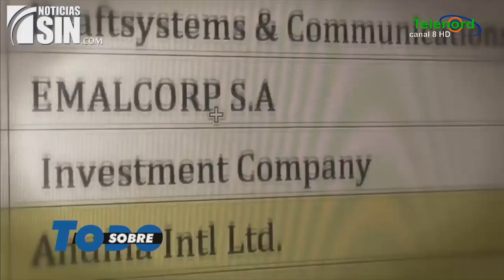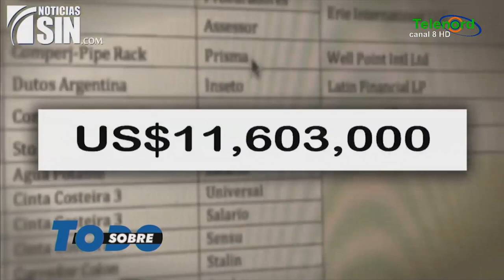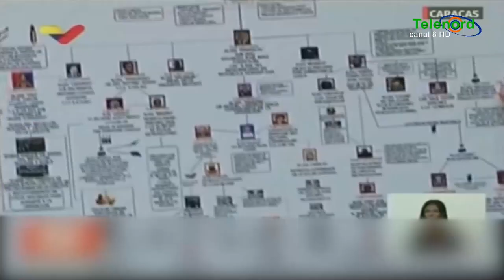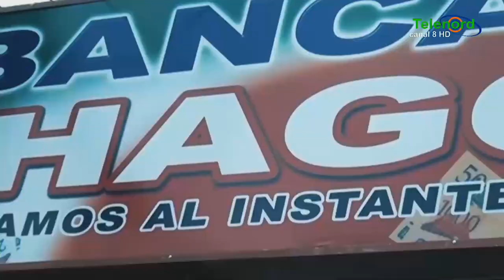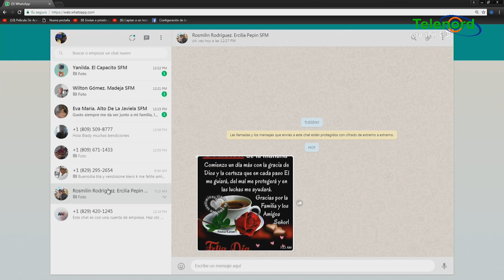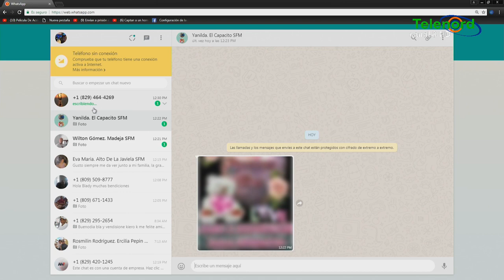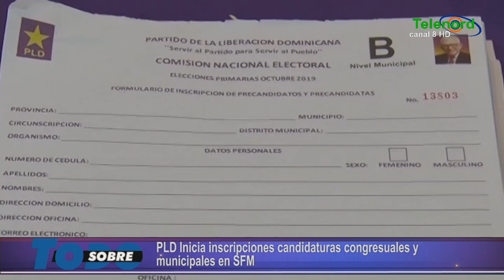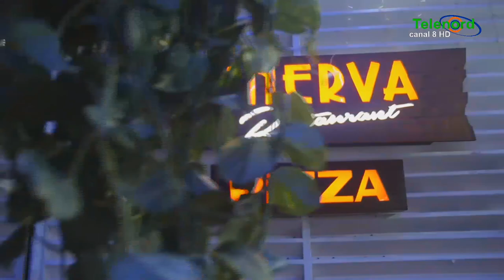Sobre Todo jueves 27 06 2019